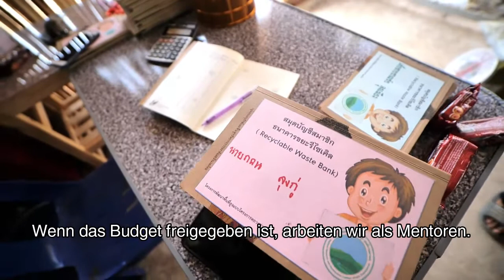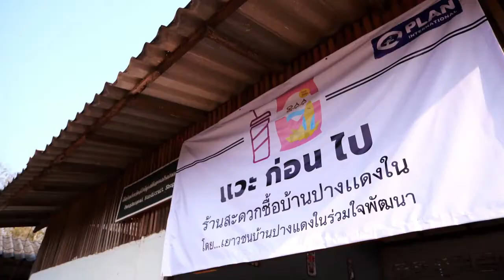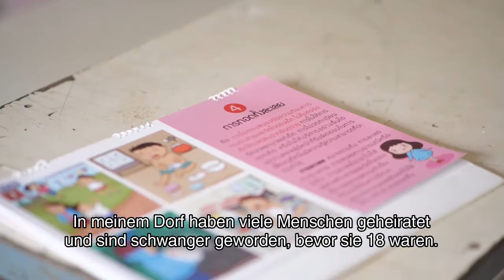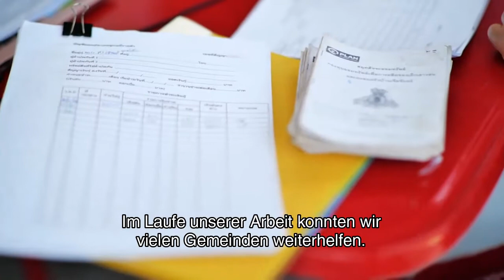Abschied aus Thailand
Nach 40 Jahren erfolgreicher Programmarbeit beendet Plan International das Patenschaftsprogramm in Thailand. Mitarbeitende und Projektteilnehmer:innen blicken auf die letzten Jahrzehnte und erzählen, wie Entwicklungszusammenarbeit vor Ort funktioniert.